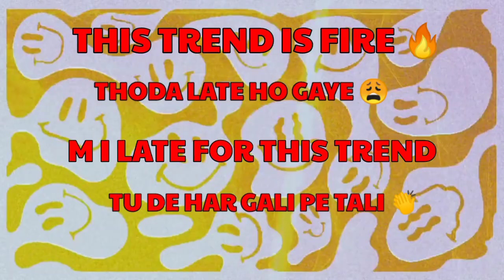KALA CHASHMA ROAST | CRINGE INSTAGRAM REELS|FUNNY REELS ROAST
About this video :

In this video I am presenting a story about the new Instagram reels trend in the form of a story to entertain the audience.

It is not meant to hurt anyone's heart through this video. Please don't take this to heart. Thank you

CRINGE REELER ROAST
KALA CHASHMA NEW INSTAGRAM REELS
NEW INSTAGRAM REELS: TRENDING
kala chashma reels
kala chashma indian cricket team dance video
ishan kishan dance ishan kishan instagram reels
instagram new reels
new reels trend roast
funnyreels
roastreels
meme
meme roast
roasting

Please don't go out of your way to or hate on anyone i talked about in my video🙏